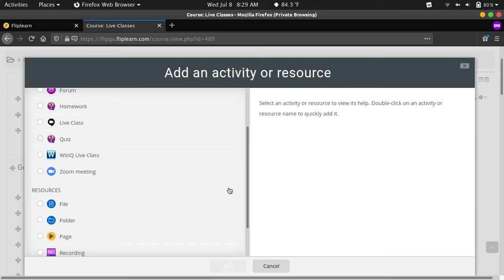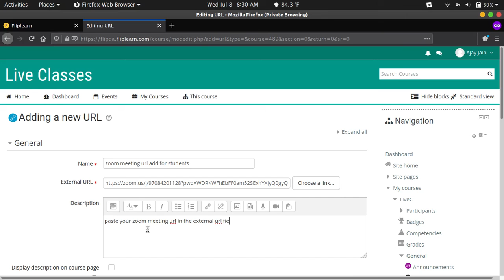zoom meeeting with external url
Zoom meeting creation by using external url